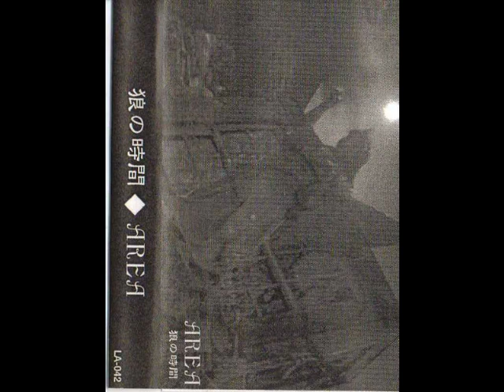Ohkami no Jikan - Aria (1996, LA-042, La Musica Records, Japan)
Ohkami no Jikan has carried out many experimental recording sessions - this recording is from their most stoic and faithful period. A strange work based around ancient lists of hymns that realises the analysis and investigation of esoteric music mysteries in a psychedelic idiom.

A1  Untitled
B1  Untitled